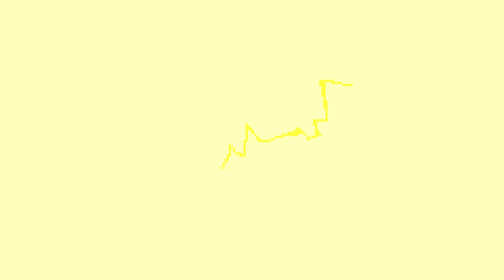EVEN MORE INTERROGATIONS! - HOLIDAY EXPRESS! (Cookie Run: Kingdom)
Poison Mushroom probably misses the big mean furry
If you'd like, consider buying the merchandise!